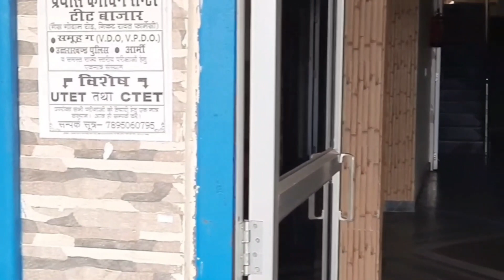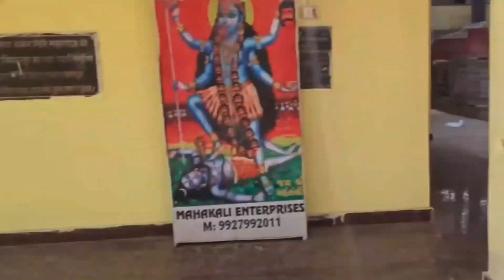हाट कालिका मंदिर , गंगोलीहाट !! haat kalika temple gangolihat !! lockdown uttarakhand part-7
यह मंदिर पिथौरागढ़ के गंगोलीहाट में स्थित है।
हाट कालिका महाशक्ति पीठ देवदार के पेड़ों से चारो तरफ से घुरा हुआ है। पौराणिक दृष्टि से हाट कालिका महाशक्ति पीठ काफी महत्वपूर्ण है।
मान्यता के अनुसार, कालिक का रात में डोला चलता है। इस डोले के साथ कालिका के गण, आंण व बांण की सेना भी चलती है। कहा जाता है कि अगर कोई इस डोले को छू ले तो उसे दिव्य वरदान की प्राप्ति होती है।
हाट कालिका मंदिर के बारे बताया जाता है कि यहां पर मां काली विश्राम करती है। यही कारण है कि शक्तिपीठ के पास महाकाली का विस्तर लगाया जाता है। बताया जाता है कि सुबह में इस विस्तर पर सिलवटें पड़ी होती हैं, जो संकेत देती है कि यहां पर किसी ने विश्राम किया था।
बताया जाता है कि हाटकालिका मंदिर में विराजमान महाकाली इंडियर आर्मी की कुमाऊ रेजिमेंट की आरध्य हैं। बताया जाता है कि इस रेजिमेंट के जवान युद्ध या मिशन पर जाते हैं तो इस मंदिर का दर्शन जरूर करते हैं। यही कारण है कि इस मंदिर के धर्मशालाओं में किसी न किसी आर्मी अफसर का नाम जरूर मिल जाते हैं।
बताया जाता है कि 1971 में पाकिस्तान के साथ छिड़ी जंग के बाद कुमाऊ रेजीमेंट ने सुबेदार शेर सिंह के नेतृत्व में महाकाली की मूर्ति की स्थापना हुई थी। बताया जाता है कि ये सेना द्वारा पहली मूर्ति स्थापित की गई थी। इसके बाद कुमाऊ रेजिमेंट ने साल में 1994 में बड़ी मूर्ति चढ़ाई थी।